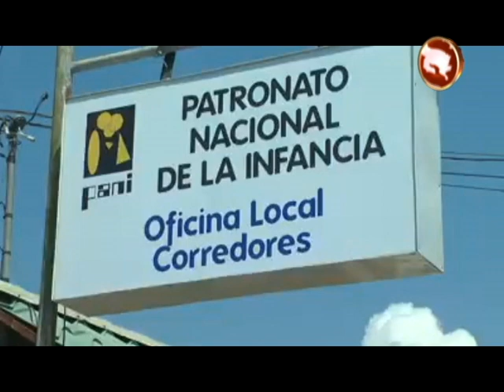Invierten más de 700 millones de colones en nuevo edificio del PANI en Ciudad Neily